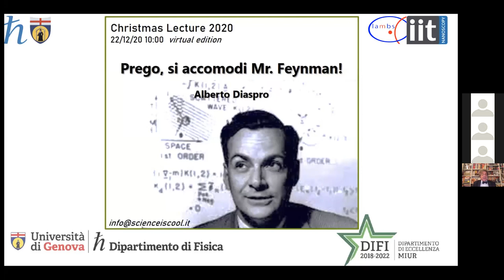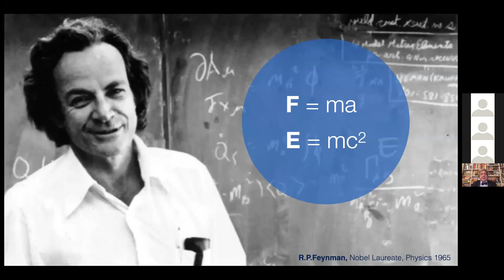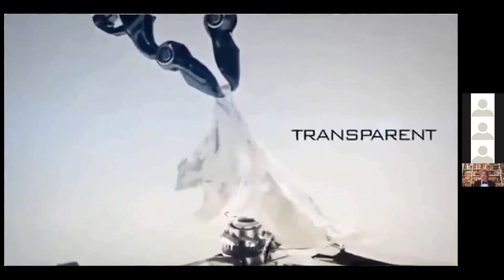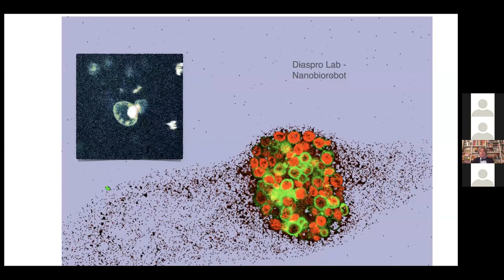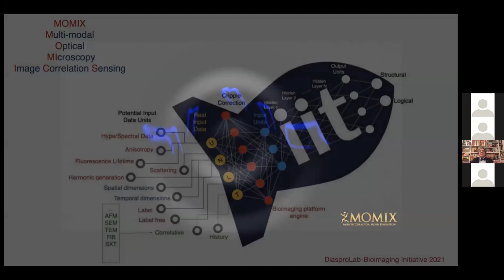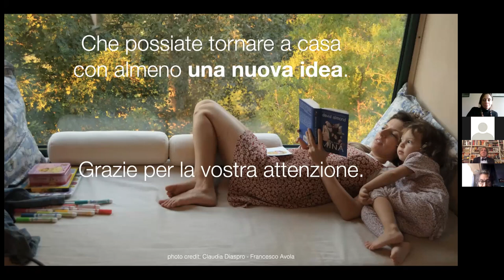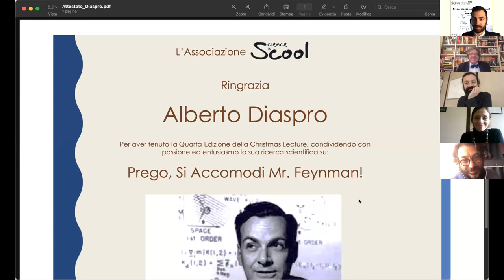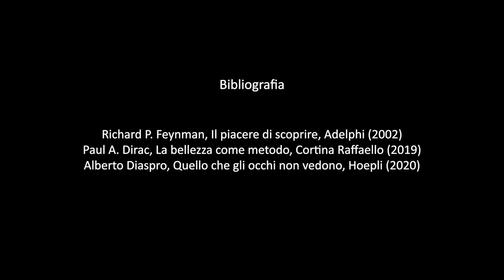Christmas Lecture 2020 "Prego, si accomodi Mr. Feynman!" - a cura di Alberto Diaspro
L'associazione Science is Cool, in collaborazione con l'Area della ricerca CNR RM1 di Montelibretti, ha organizzato la quarta edizione della Christmas Lecture, tenuta da Alberto Diaspro, Professore Ordinario di Fisica applicata al Dipartimento di Fisica dell’Università di Genova, direttore del Dipartimento di Nanofisica e “deputy director” per il progetto Alumni dell’Istituto Italiano di Tecnologia, Accademico dell’Accademia Ligure di Scienze e Lettere.

Prego, si accomodi Mr. Feynman!

Nel tempo delle nanotecnologie abbiamo bisogno del pane e delle rose. La scintilla per affrontare la ricerca può scoccare in qualunque momento. La motivazione lega i nostri interessi e le nostre curiosità. L’intuizione e l’idea che porta alla scoperta sono legati a doppio filo dalla bellezza e dalla passione. Per entrare veramente in quell'Aleph da cui si può vedere tutto questo non basta. L'idea deve essere confermata dai risultati e occorre essere dotati dei "fondamentali", di una conoscenza multidisciplinare, per stare al passo col progresso, veloce come non mai. La lettura natalizia di Richard P. Feynman al Caltech ha indicato già nel 1959 cosa vuol dire vivere la rivoluzione delle nanotecnologie. Una rivoluzione permanente che reclama ad ogni istante nuove idee e che ci indica un ciclo virtuoso che dall'uomo, passando per la scoperta e i dispositivi, torna all'uomo. La natura si presenta come un libro aperto dal quale trarre lezioni tanto audaci quanto poetiche. Partiremo da una manciata di atomi, da curiose osservazioni e dalla lezione geniale che la natura offre a umani o umanoidi. Il DNA, il grafene, la supervista, i robot soffici e l'intelligenza artificiale sono alcuni dei protagonisti del nostro futuro immediato, del domani che è già oggi. Prego, si accomodi Mr. Feynman per assistere allo spettacolo più grande dopo il Big Bang.

00:00 Introduzione
00:56 Intervento
57:43 Domande e risposte

Richard P. Feynman, Il piacere di scoprire, Adelphi (2002)
Paul A. Dirac, La bellezza come metodo, Cortina Raffaello (2019)
Alberto Diaspro, Quello che gli occhi non vedono, Hoepli (2020)